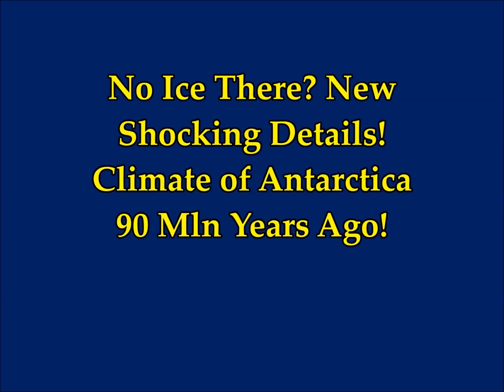No Ice There? New Shocking Details! Climate of ANTARCTICA 90 Mln yo!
Please Support:
2) Thumbnail image - antarctica missions ccChristopher Michel , Amundsen–Scott South Pole Station.jpg